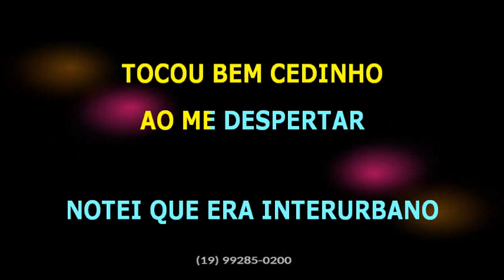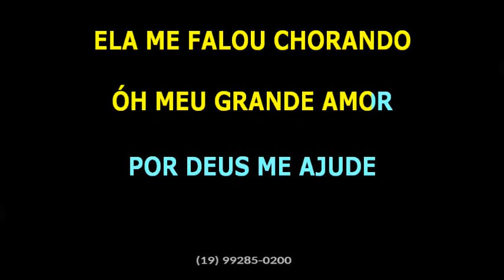Tião Carreiro e Pardinho • Chamada a cobrar